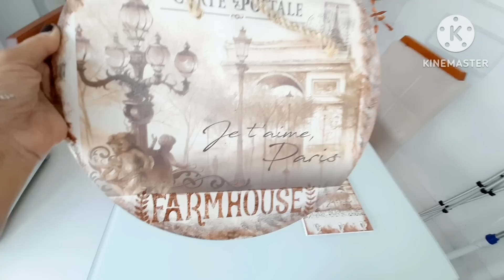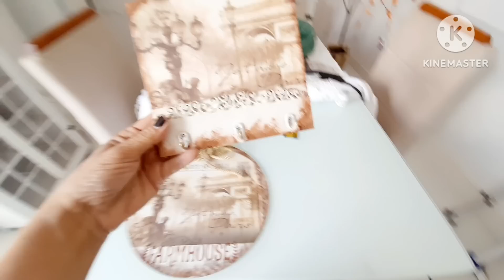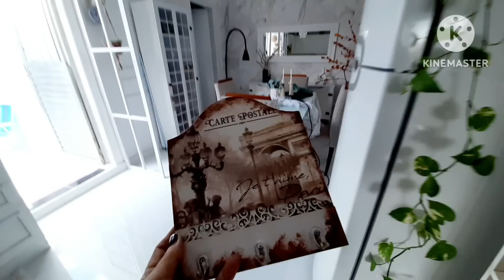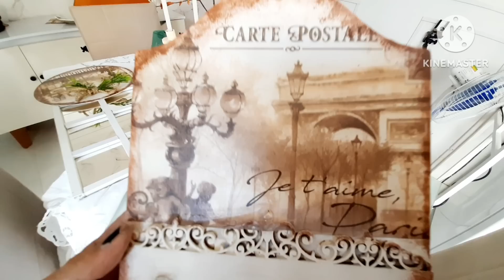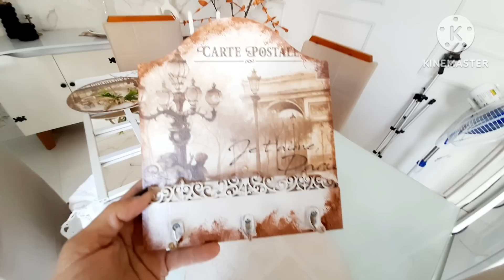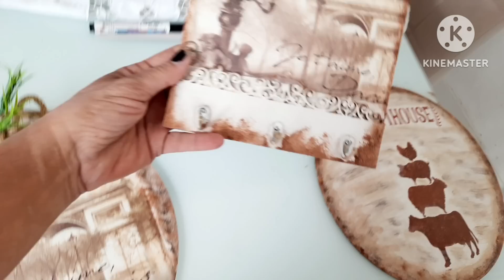A CASA TA FICANDO LINDA COM A NOVA DECORAÇÃO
a casa tá ficando linda com a nova decoração estilo farmhouse transformaçãona casa